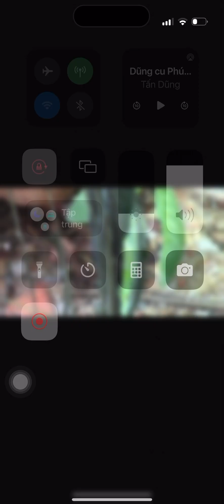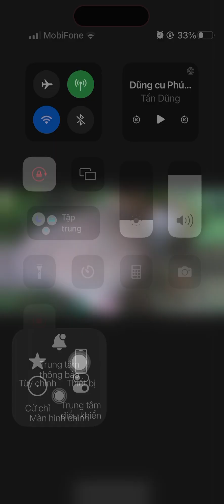Dũng cu Phú Yên:1298(đã chốt)Hàn mới lên thổ. Đừng nói gù hậu. Âm hay